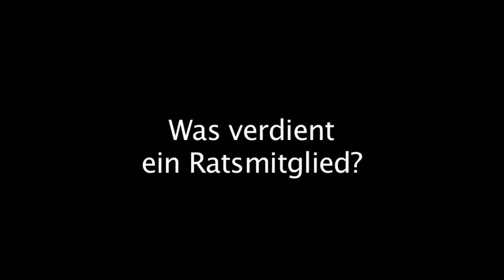Kommunalpolitik Glossar - Was verdient ein Ratsmitglied, Verdienst